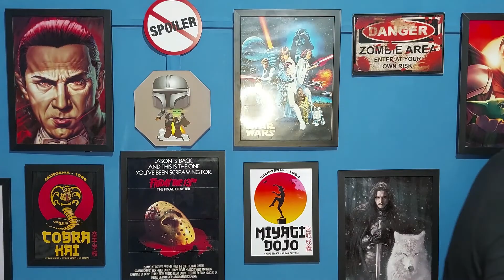HOMEM-ARANHA É BRUTALMENTE SURRADO - MARVEL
HOMEM-ARANHA É BRUTALMENTE SURRADO na nova edição da história em quadrinhos THE AMAZING SPIDER-MAN 3.
Após atrapalhar as negociações de um poderoso chefão do crime de Nova Iorque, Peter Parker vulgo Miranha é capturado e longe de tudo e todos passa a ser brutalmente espancado sem dó nem piedade.
Confira!
Vem comigo que no caminho te explico!